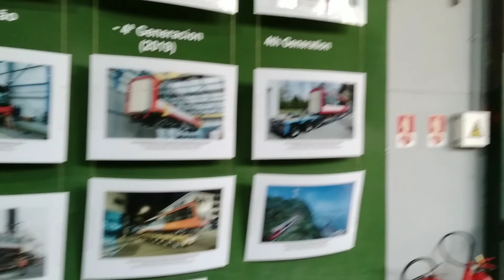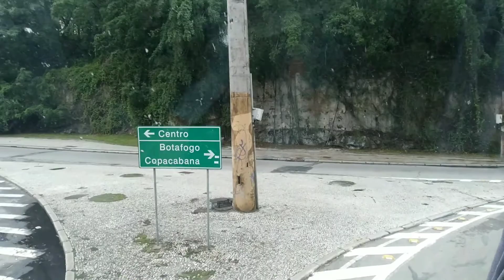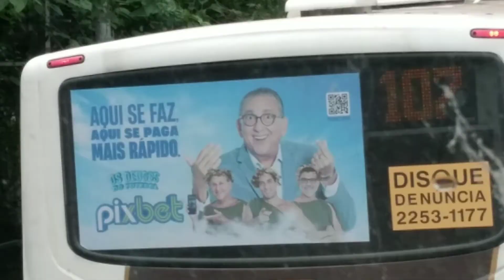"vlog" no Rio de Janeiro (part1) | heyigoralves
✌🏻 Obrigado !